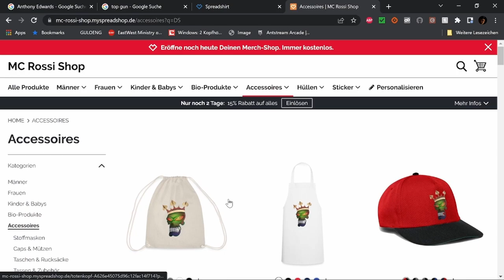Best of Twitch Januar 23 W 3 V 3